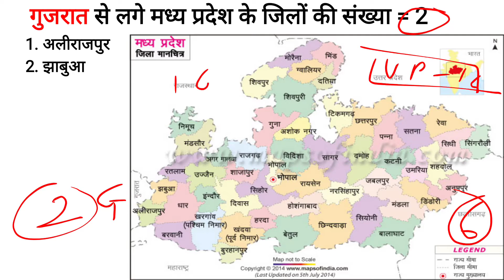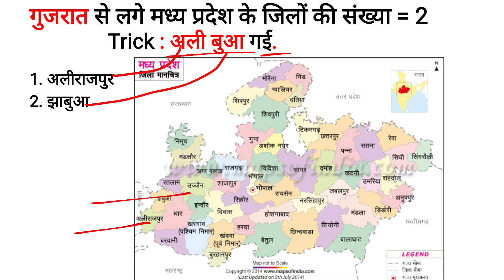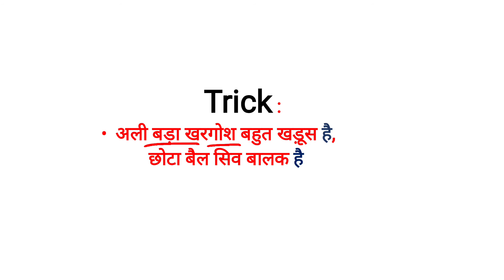महाराष्ट्र और गुजरात की सीमा से लगे मध्य प्रदेश के जिलों के नाम trick से